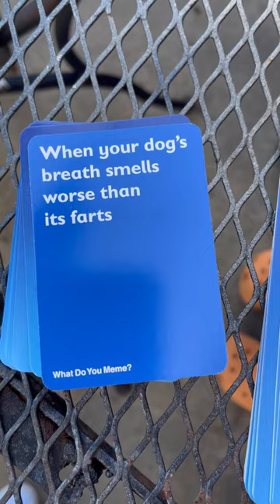Make The Broom Stand Challenge 😱🧹 @whatdoyoumeme